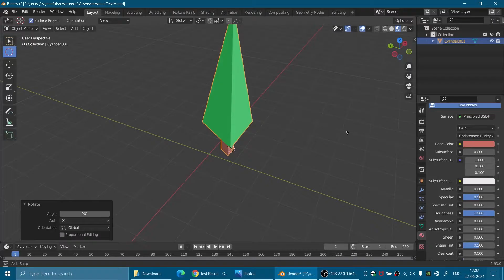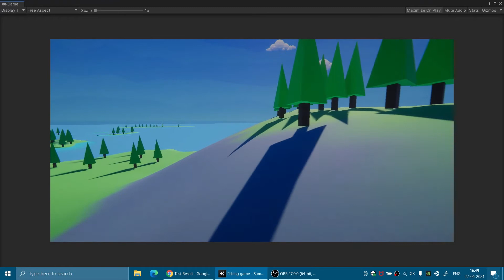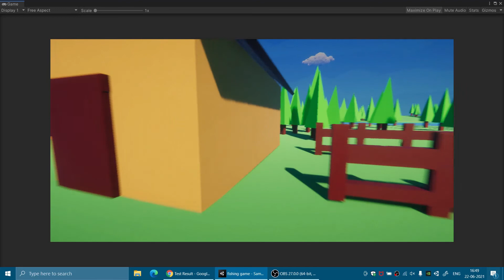Adding trees to my game - devlog 1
In this episode of me making a game I add trees!
Yeah I am still holding on